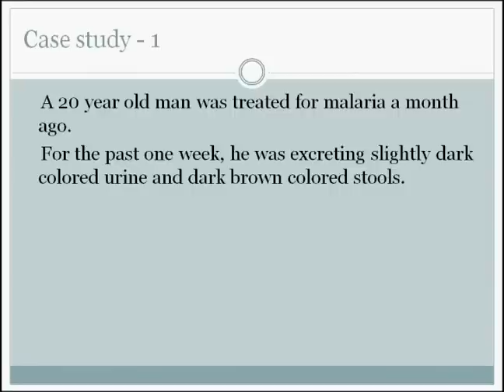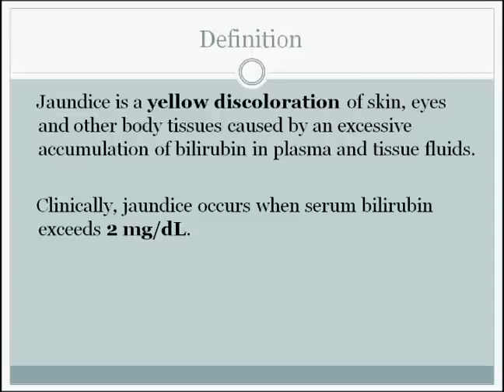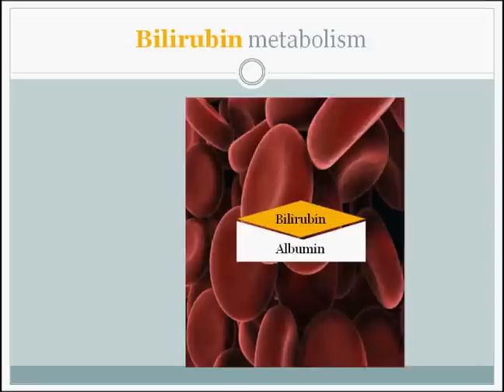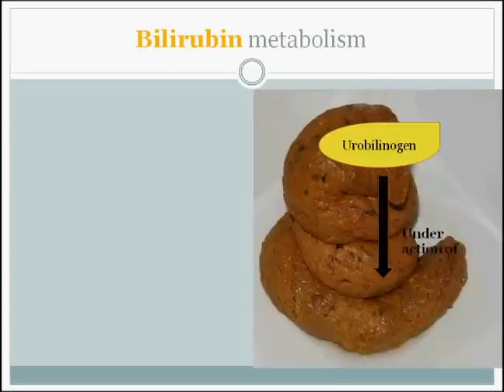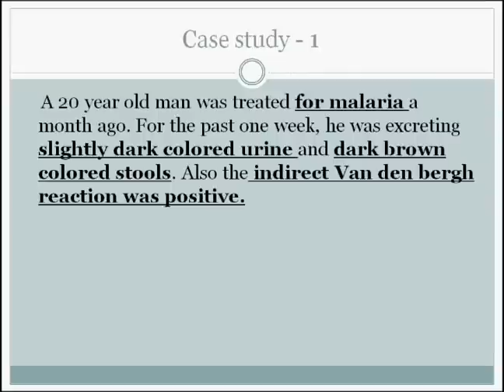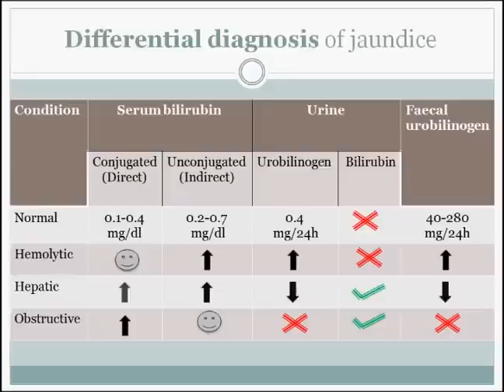Jaundice made easy to understand (HD)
Presentation prepared for group discussion at medical college...
Just Google slide-share sciblack to get my other presentations.. Enjoy learning.. :-)